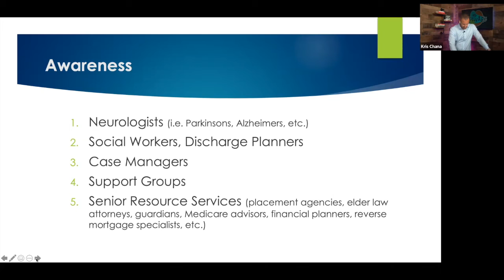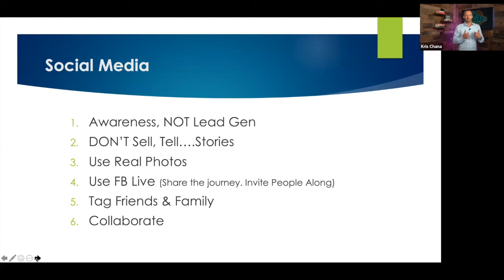How to Run Your Social Media | Adult Day Care Entrepreneur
Social media is best utilized when it is used to spread awareness or to tell a story.

Join us weekly as we help inspire the next generation of senior care entrepreneurs!